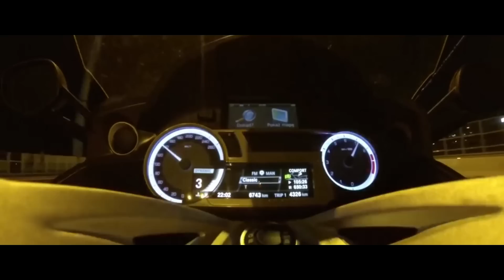BMW K1600 GTL 6 CILINDROS RENOVADA NO BRASIL - MRNews #72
Nova BMW K1600 GTL é lançada renovada no Brasil.

A nova BMW K 1600 GTL, modelo touring de luxo e um dos destaques da BMW Motorrad no Salão Duas Rodas 2017, começa a ser vendida no Brasil.

Ela é considerada a topo de linha nos quesitos estilo, elegância e desempenho voltados ao turismo e mantem o lendário motor de 6 cilindros em linha que gera 160 cavalos de potência máxima.

O lançamento passou por uma boa atualização e traz mudanças tanto estéticas, quanto mecânicas, como novos painéis redesenhados na parte do design e o ABS Pro e ESA dinâmico na parte mecânica/tecnológica.